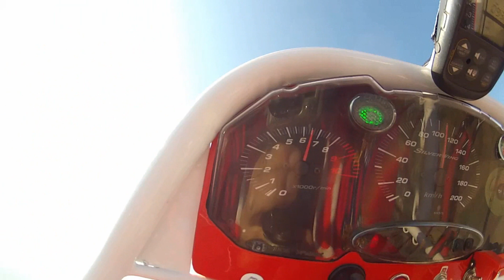YEĞENİM ŞERİ'İLE BURSA SEMALARINDA UÇUYORUZ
Pilot : Sebahattin ÇETİN